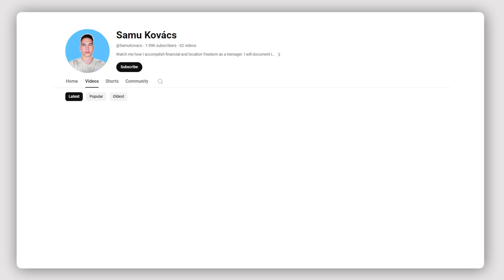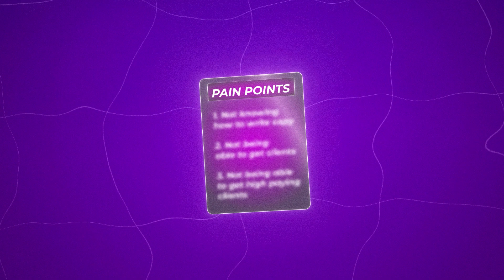you’re dumb if you’re not creating youtube videos for your biz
In this video, I explain why you're actually stupid if you're not creating Youtube videos as a business owner.